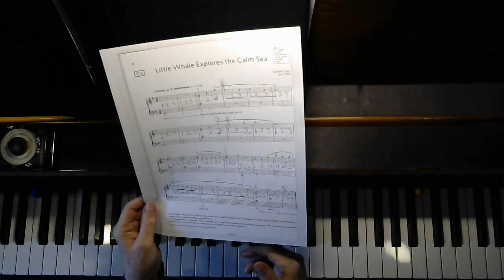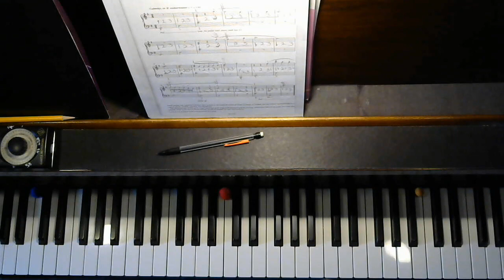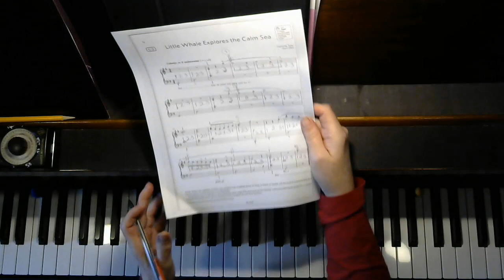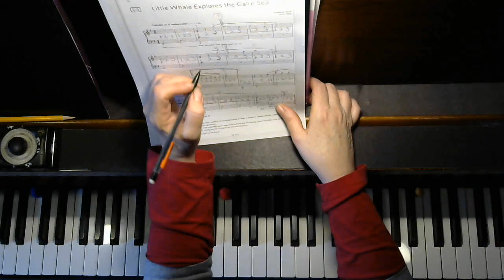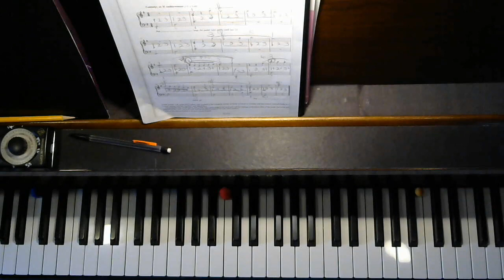Little Whale Explores the Calm Sea 3 RH tutorial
This video demonstrates the work of the Right Hand.